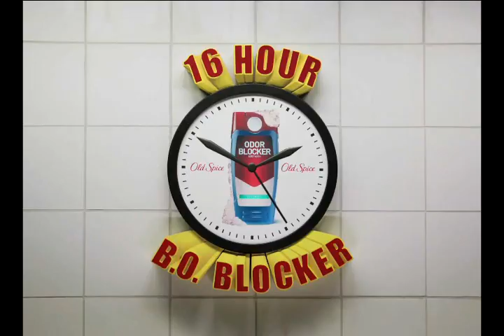fuck yeah its done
TheChocoCocoa privated all his videos but luckily i saved them all